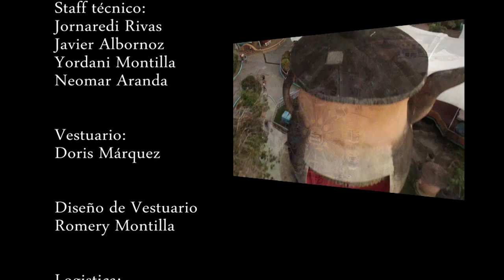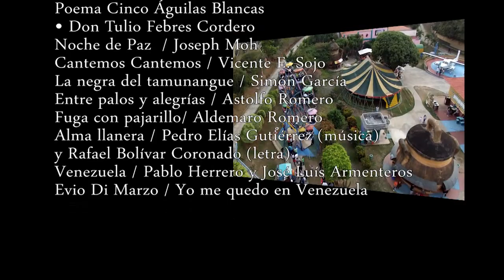La Montaña de Los Sueños, Venezuela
La Montaña de los Sueños es un parque temático concebido por Don Alexis Montilla, cuya imaginación también produjo el Pueblo Museo Los Aleros,  Alexis y La Venezuela de Antier, Yaracuy y el Parque Agro turístico también en La Venezuela de Antier.
Con la Montaña de los Sueños, Alexis Montilla pretendía contar la historia de su vida, y eso hizo, como un tributo a sus padres.
Estas atracciones les contarán la historia de la vida de este gran hombre que le ha agregado a Mérida más magia a través de estos parques.
“La Montaña de los Sueños” está en la población de Chiguará, a 45 kilómetros de la ciudad de Mérida, vía El Vigía, Mérida.
Acá, el Anfiteatro El Camoyedo se viste de tradiciones para mostrar el folklore venezolano.